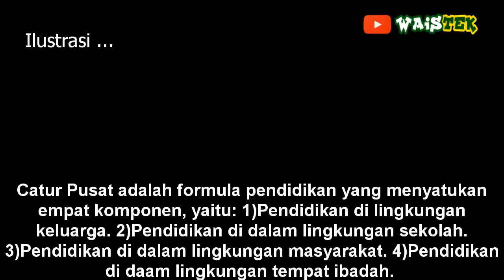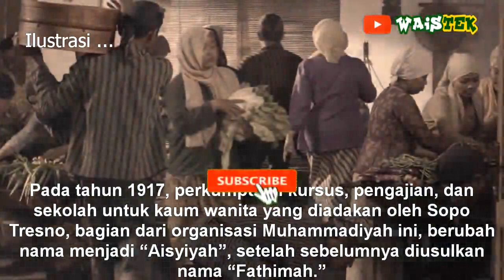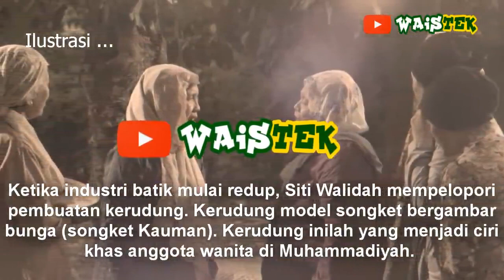Siti Walidah, Nyai Ahmad Dahlan | Pendiri Aisyiyah Muhammadiyah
Pejuang nasional & Pejuang EMansipasi Wanita
Tokoh dan Pejuang Nasional Indonesia
Ulama Nasional
Sumber: